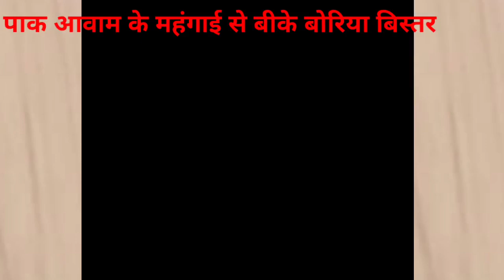Day By Day Inflation Increase At Napak Govt Can't control,Latest Debate On Pak Media On India,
pakistani reaction,